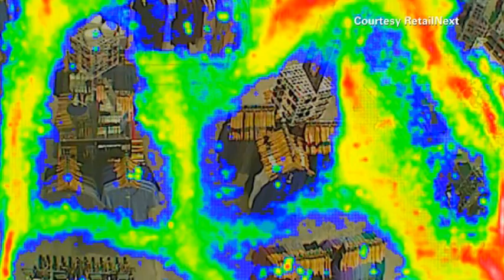Technology Lets Stores Snoop on Shoppers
CNN's Pamela Brown reports